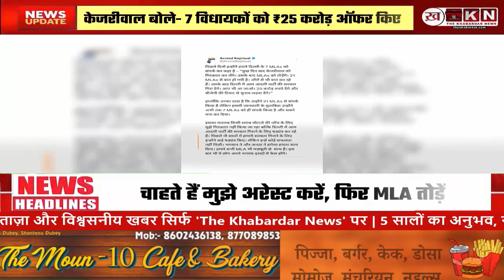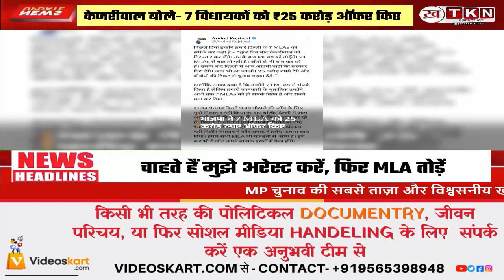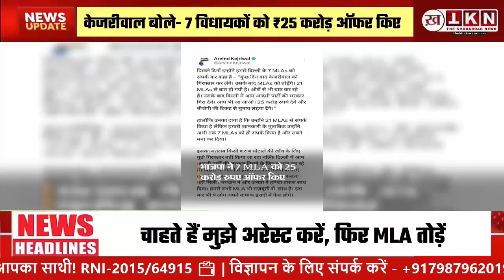Arvind Kejriwal ने कहा - मेरे 7 MLAs को किए गए थे 25 करोड़ ऑफर , किए कई बड़े दावे।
Delhi Chief Minister Arvind Kejriwal accused the BJP of trying to topple the AAP government in Delhi. Kejriwal posted on social media that a BJP leader had recently contacted 7 MLAs of Delhi and said that they will arrest Kejriwal after a few days. After that we will break the MLAs.